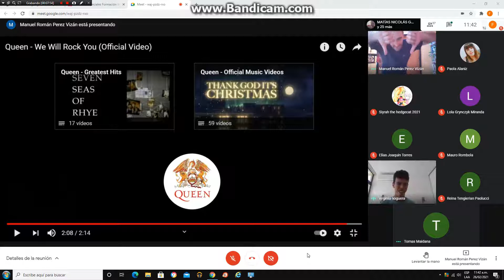clases virtuales de musica colegio genesis parte 4